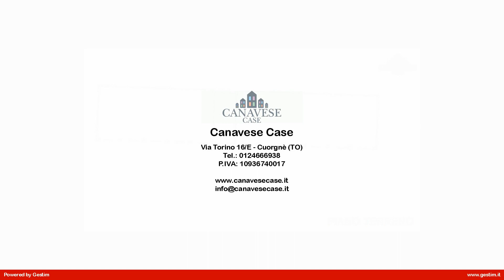MA_73.1 Appartamento in Vendita a Montalto Dora (TO)